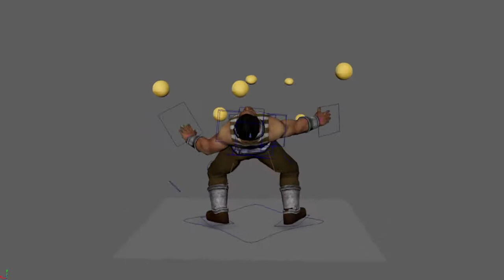34180116_Felix Margery_Action Pose